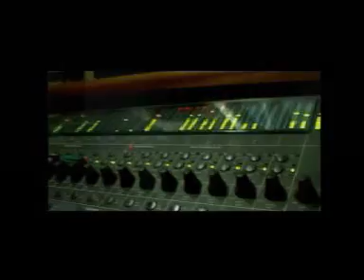casimir zao - l'enfant noir